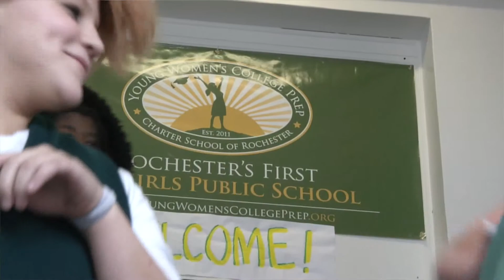YWCP Awards Banquet: Vossler